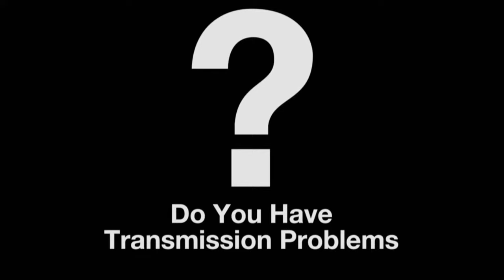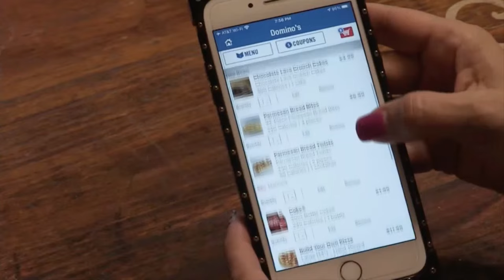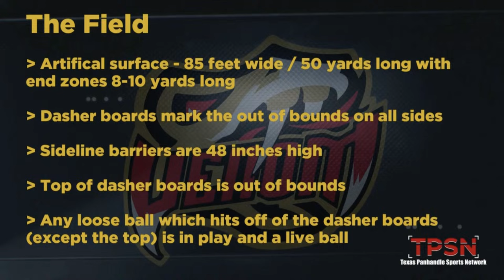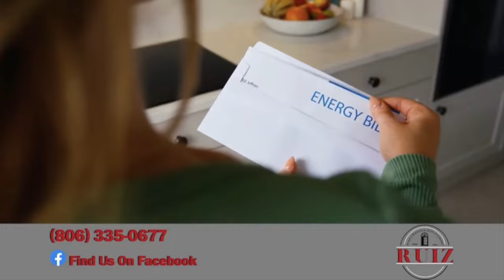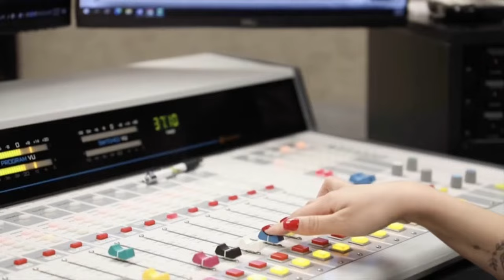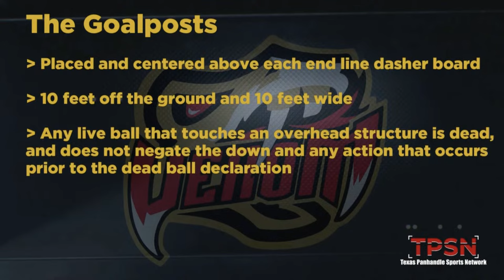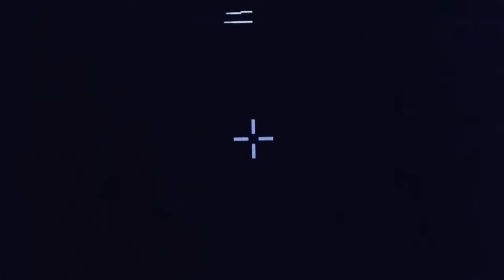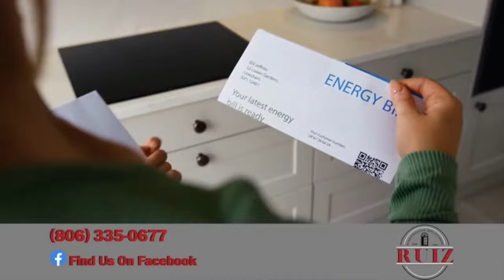Columbus Lions @ Amarillo Venom - @AIF-Football - Week 1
Welcome to the live broadcast of the Columbus Lions at the Amarillo Venom!

Join us as we bring you all the exciting action from the Amarillo Civic Center in Amarillo, TX.

Don't miss this thrilling matchup between two top teams in the league. Share this link with your friends and family so they can cheer along with you!